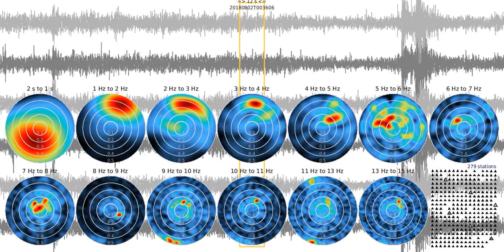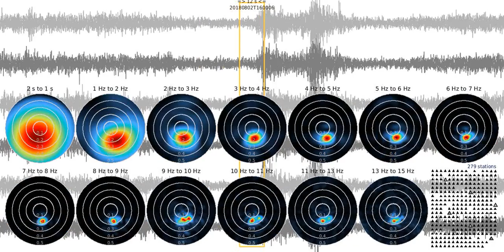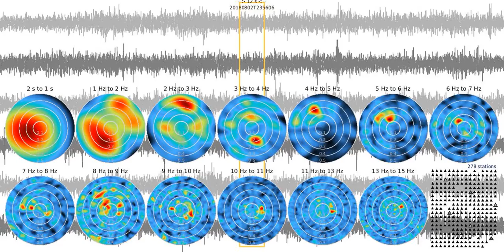fkm tw0012s sw 20180802